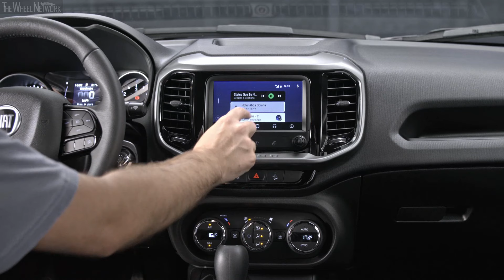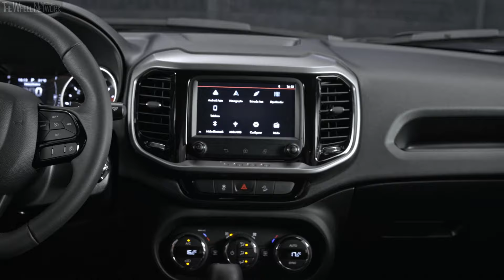2020 Fiat Toro S-Design | Exterior, Interior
Fiat Toro S-Design Diesel Specifications:
▪ Luggage compartment – 820 litre
▪ Max torque – 350 Nm (35.7 kgf-m) at 1,750 rpm